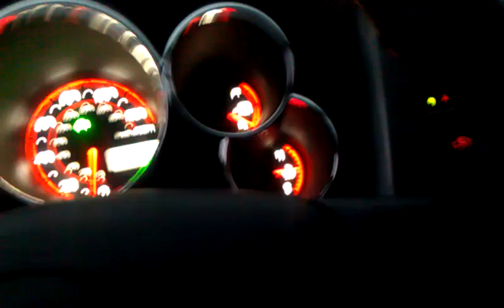Snow santa clarita..5 freeway and the 14..newhall ave,,1600 feet